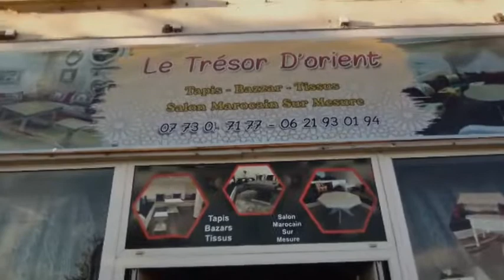18 octobre 202جوله رائعه جدا1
جوله رائعه جدا